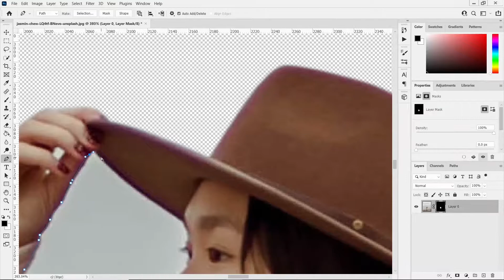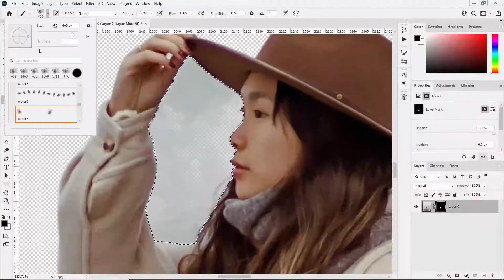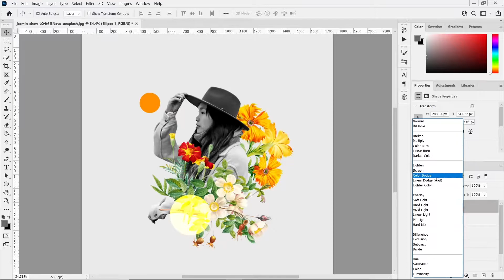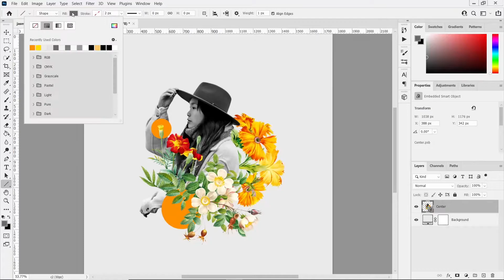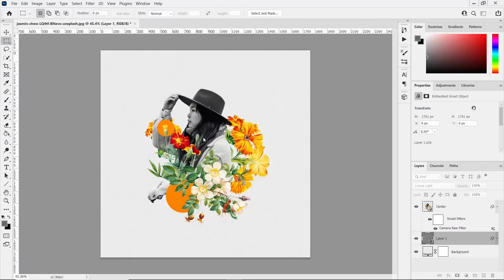Digital Collage Art Process #6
If you post your work on Instagram, don't forget to tag us; we want to see your results.

Timecodes:
0:00 - Intro
0:10 - Process
4:10 - Final Result